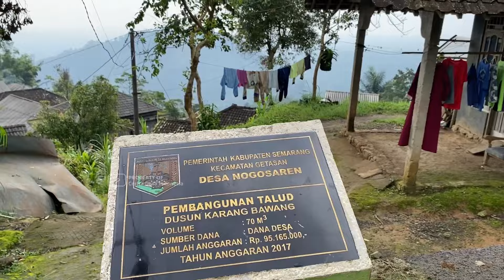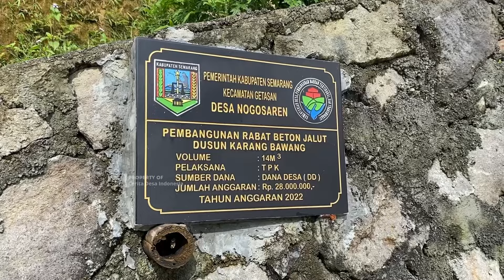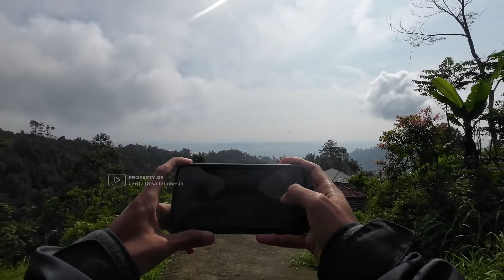DESA TERTINGGI GUNUNG TELOMOYO!! Pemandangan Alam Desa - Cerita Desa Karang Bawang, Getasan Semarang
✨ Sahabat desa ✨

📍 Kali ini Cerita Desa Indonesia akan menyusuri suasana desa / kampung di sepanjang lereng Gunung Telomoyo. Tepatnya di Dusun Karang Bawang, Desa Nogosaren, Kecamatan Getasan, Kabupaten Semarang, Provinsi Jawa Tengah.